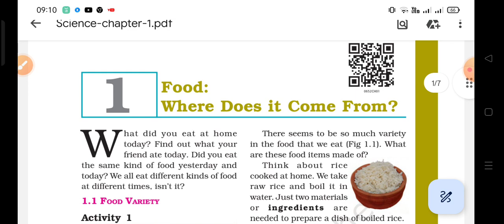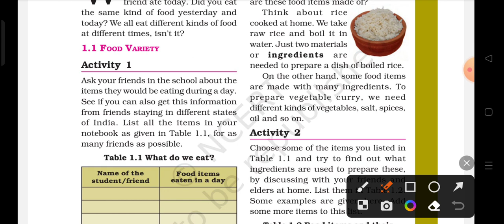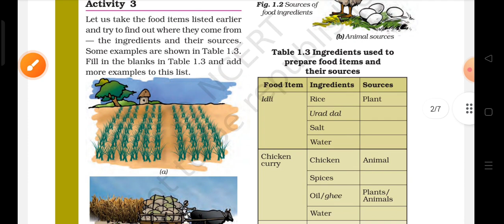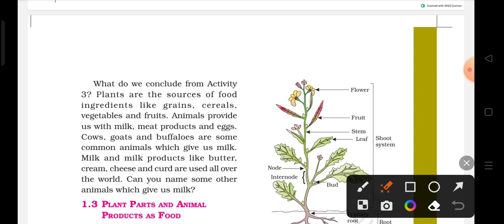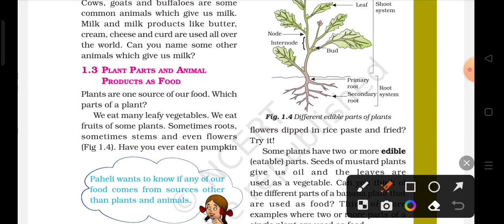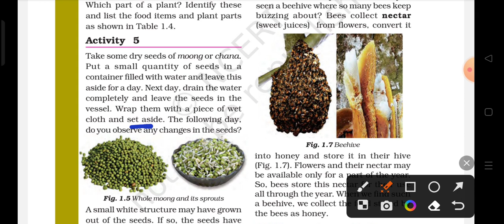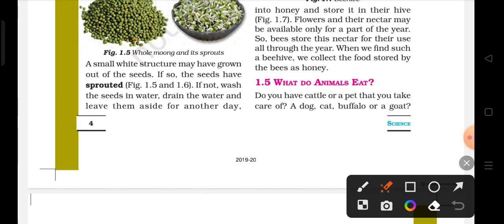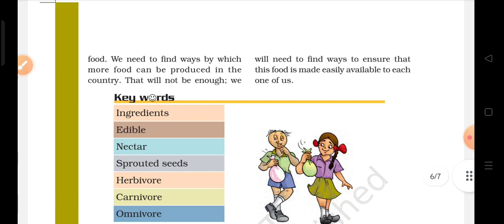Food:Where does it come from / ncert cbsc class 6 science chapter 1 for all exams & students also .